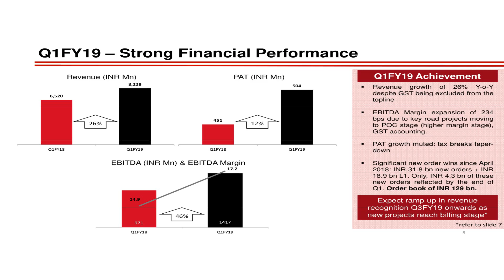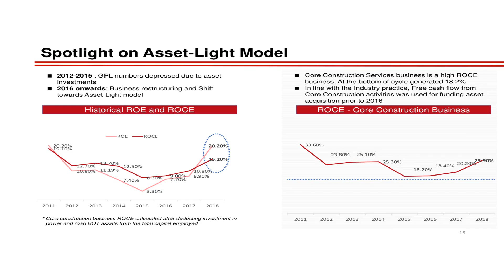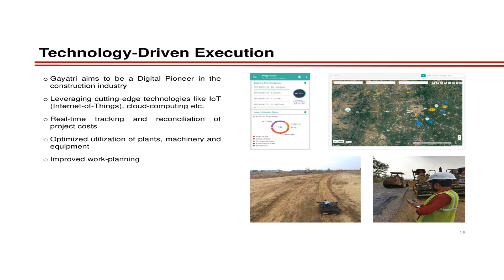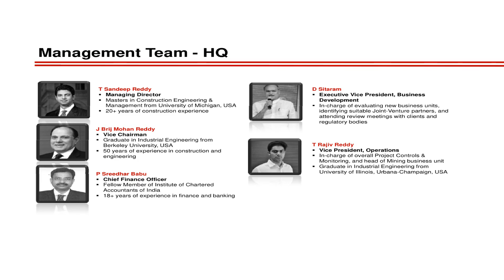GAYATRI PROJECTS LTD Investor Presentation June 2018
GAYATRI PROJECTS LTD Investor Presentation June 2018 as published by the company